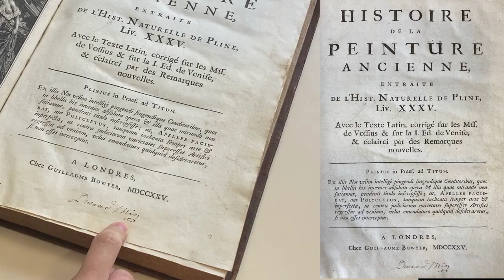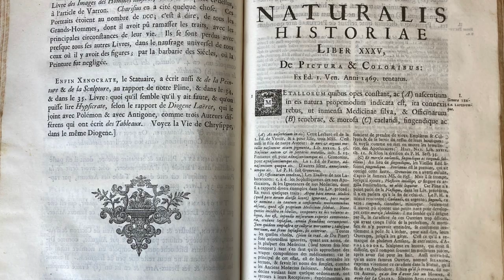Histoire de la peinture ancienne, extrait de l'Histoire Naturelle de Pline, Livre XXXV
Presenter : Kassandra Portillo Saltos
Director : Victoria Malik ( Виктория Малик )